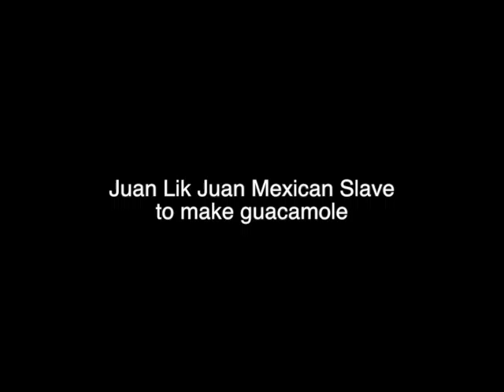Guacamole.avi Dubstep 420 Remix! (MLG Certified)